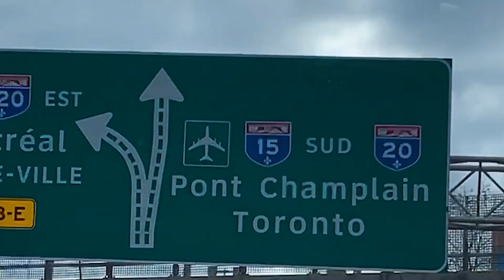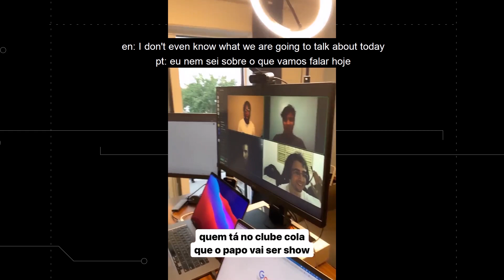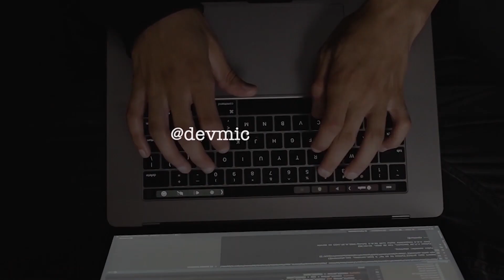Programador brasileiro no churrasco de gringo